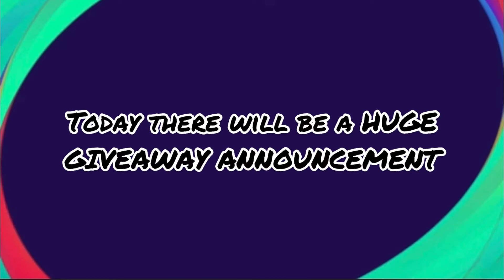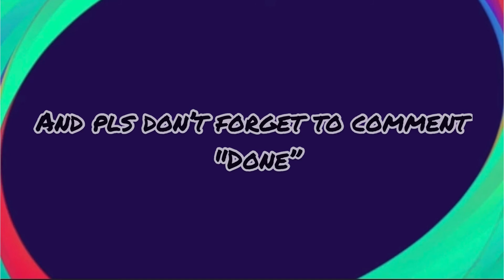Special 2,000 PES coins giveaway,